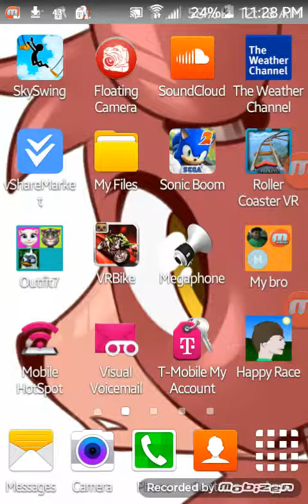Sanic runs from pooduckpie